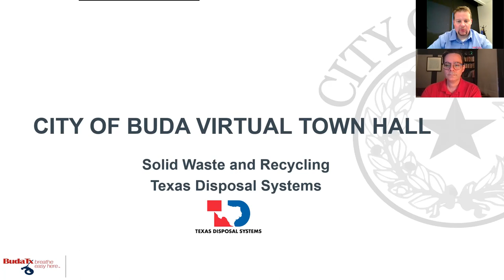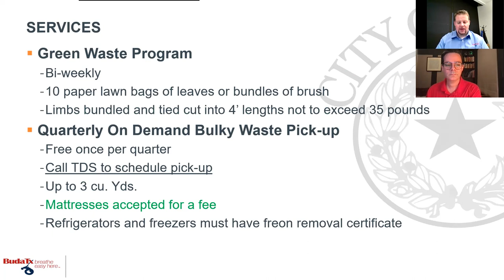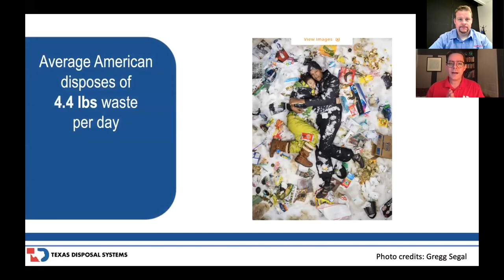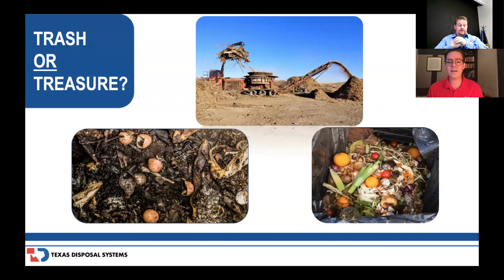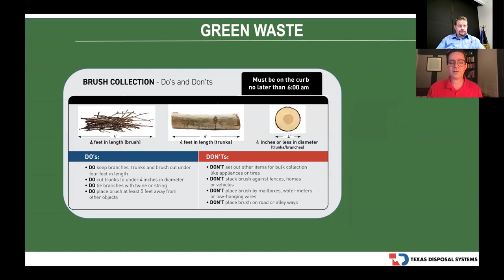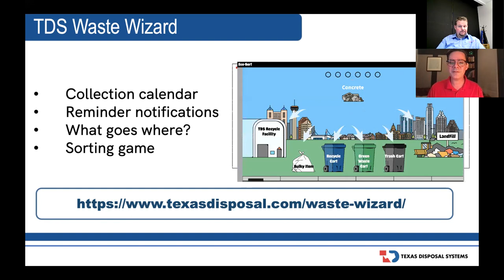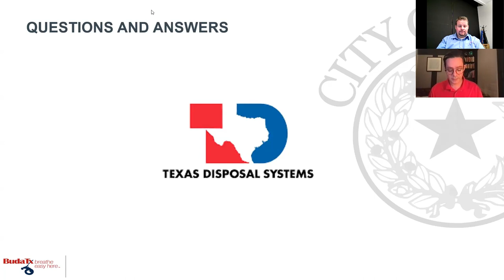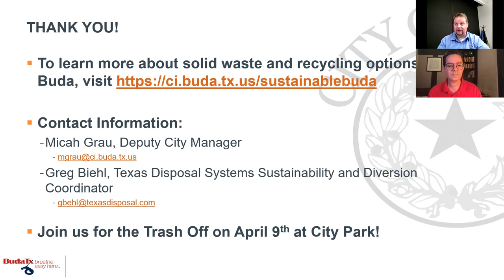Learn About the Solid Waste and Recycling Options Available to you Through TDS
Resolve to recycle in 2022! Join the Solid Waste and Recycling virtual Town Hall to learn about the solid waste and recycling options available to you through the City of Buda curbside programs.♻️

You will hear directly from the staff at Texas Disposal Systems on what can be recycled and how to do it properly.